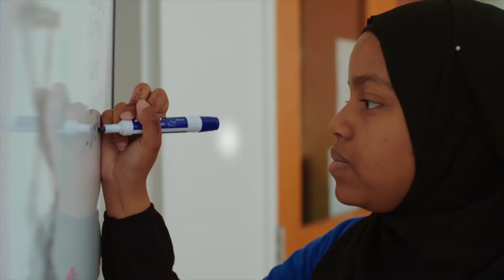Amex Breaking Barriers: Dr. Eugenia Duodu's Theory of Revolution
Theory of revolution: How Toronto scientist Eugenia Duodu fought gender and racial stereotypes to pursue her chosen field. READ THE FULL ARTICLE

OUR CHARITY GALA: Tickets to the 2020 Visionary Gala are now available! This year, we're celebrating 5 years of being a charity. Join us on March 27 2020 at the Daniels Spectrum (585 Dundas Street E.) and help us increase STEM access in low-income communities across the GTA!

In the Greater Toronto Area and want to make an impact?
Stay up to date on our program impact and activities

WHO ARE WE? Visions of Science is a charitable organization that seeks to increase the educational achievement and positive development of youth from low-income and marginalized communities through meaningful engagement in STEM (science, technology, engineering, and math) fields and research.